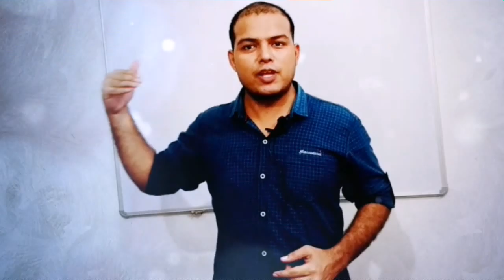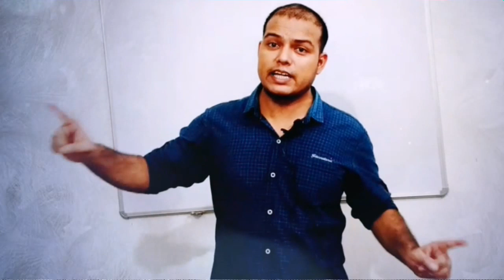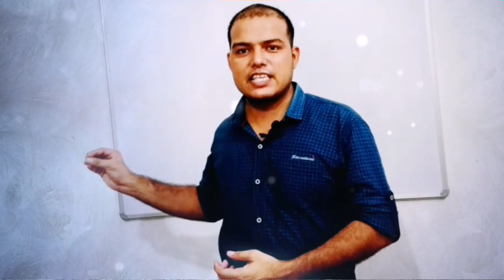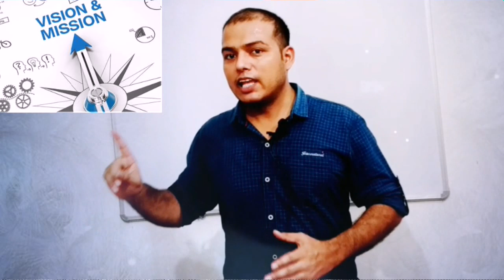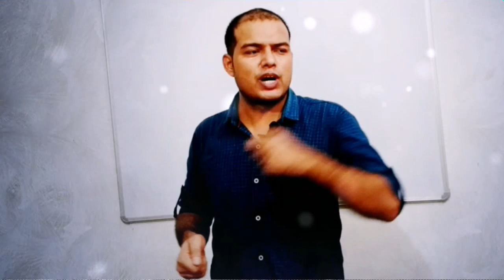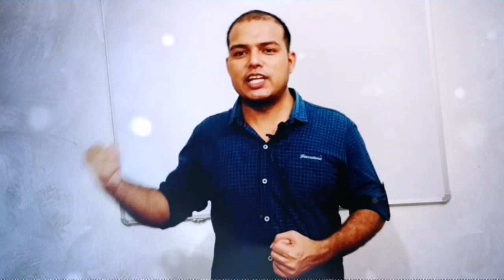ITI bhi lakho kama sakta h! iti naukari ke liye kya kre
ITIJOB, ITI
मेरे फेसबुक ग्रुप ज्वाइन करने के लिए दिए गए लिंक पर क्लिक करें 👇